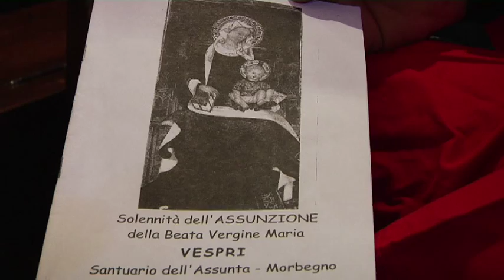Processione della Beata Vergine Assunta a Morbegno - Ritualità sacra e profana in Lombardia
Processione della Beata Vergine Assunta a Morbegno
Morbegno (SO) , 2010
Regia e montaggio: Elisa Piria
Realizzato nell’ambito del progetto E.C.H.I. - Etnografie italo-svizzere per la valorizzazione del patrimonio immateriale - Archivio di Etnografia e Storia Sociale, Regione Lombardia